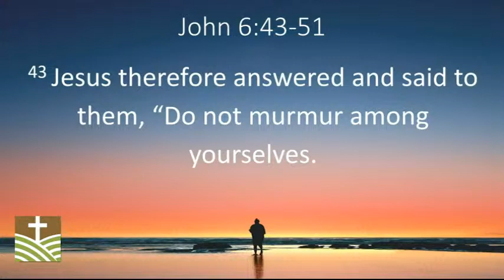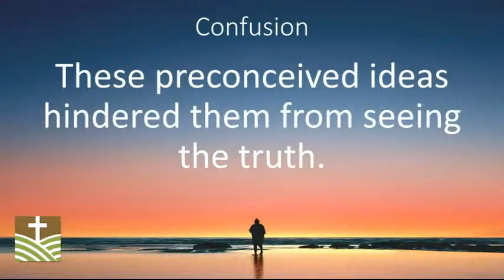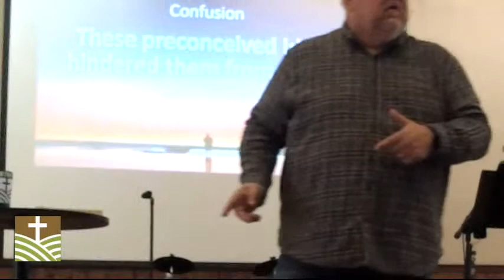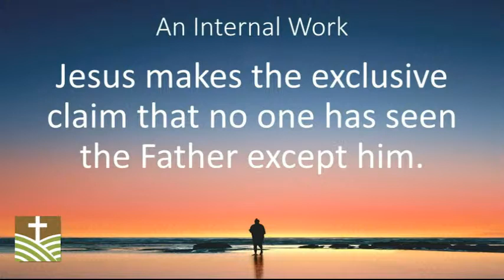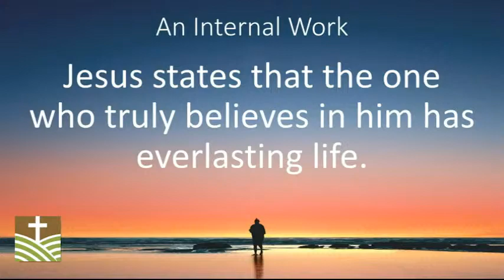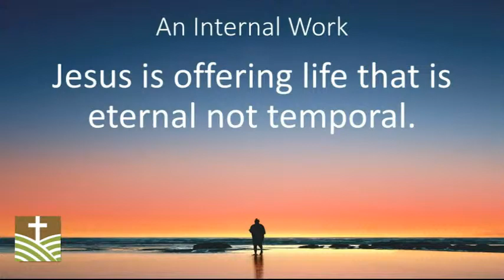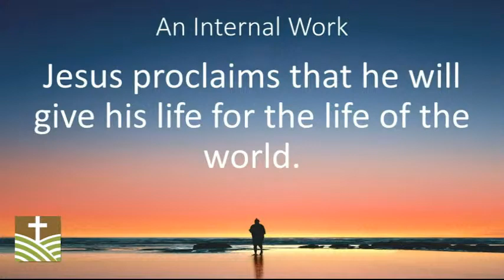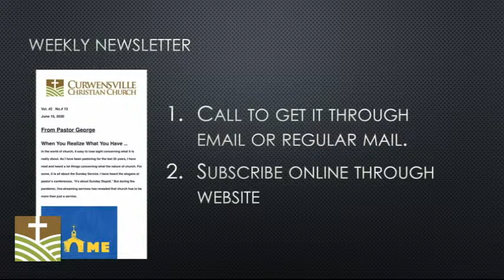Sunday Service - October 24, 2021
A Time of Music, Prayer and a Message from John 6:43-51